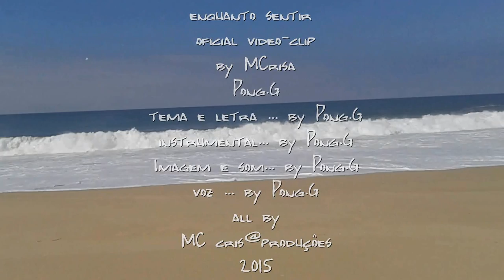Enquanto sentir.Oficial video clip ... by MC Crisa Pong G 2015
HIP-HOP RAP TUGA Tugalentejano MC Cris@produções
By MC Crisa Pong G 2015.